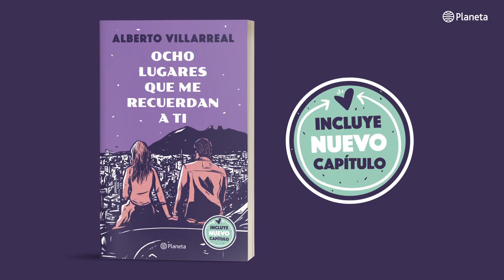Ocho lugares que me recuerdan a ti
Santiago no cree en el amor, piensa que está sobrevalorado. Claro, hasta que conoce a Valentina. Por ella estará dispuesto a cruzar el Atlántico con sus amigos para intentar recuperarla. Puede parecer una locura...

Pero en el amor no se vale perder por no haberlo intentado, porque ni Shakespeare, ni José Alfredo Jiménez pueden estar equivocados… ¿O sí?

Autor: Alberto Villareal
Editorial: Planeta
Temática: Juvenil | A partir de 14 años
Colección: Fuera de colección
Número de páginas: 200